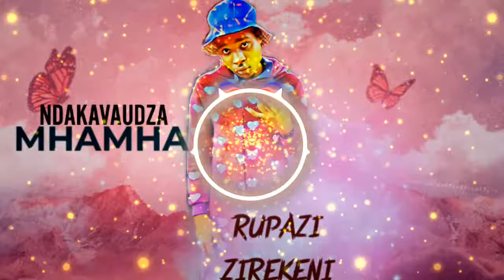Rupazi Zirekeni _ndakavaudza mhamha_ (official song) visuals by kris bright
ndakavaudza mhamha
visuals by @kris bright
produced by madcoo records